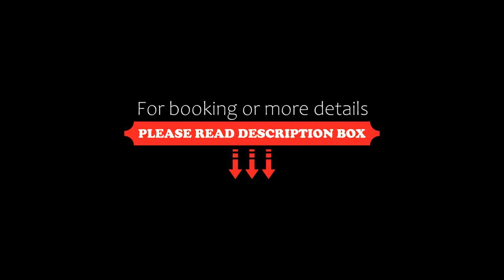Townhouse 3, Broken Hill, Australia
About Property:
Situated in Broken Hill, 400 m from Broken Hill Civic Centre and 500 m from Silver City Mint and Art Centre, Townhouse 3 features accommodation with free WiFi, air conditioning, a garden and barbecue facilities. This property offers access to a patio.
The villa has a kitchen with a dishwasher, a microwave and a fridge, a living room, a dining area, 2 bedrooms, and 1 bathroom with a shower. And have a flat screen tv as wel...
Property Type: Hotel
Address: 195 Cobalt Street, 2880 Broken Hill, Australia
Searching For
1. Townhouse 3 - Broken Hill - Australia
2. Townhouse 3 - Broken Hill - Australia Address
3. Townhouse 3 - Broken Hill - Australia Rooms
4. Townhouse 3 - Broken Hill - Australia Amenities
5. Townhouse 3 - Broken Hill - Australia Offers and Deals
Audio Credit:
Track Title: Subway Dreams
Artist: Dan Henig